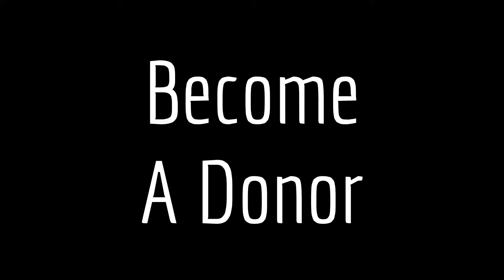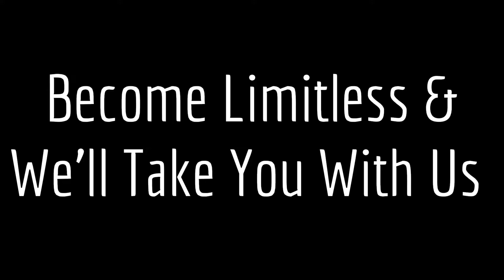Support Limitless, And We'll Take You With Us!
Help us reach our fundraising goal by becoming a donor, sharing our fundraiser, or sharing your story by March 1st, and we''ll take you with on worldwide adventure for the environment!